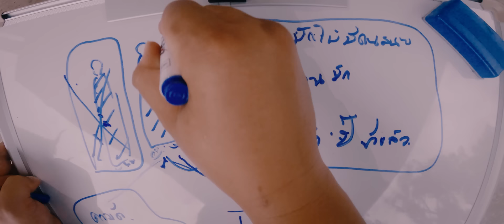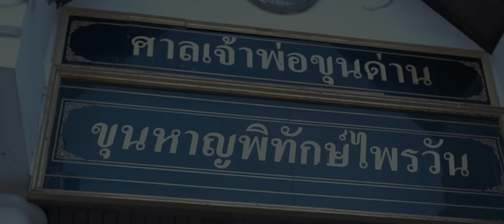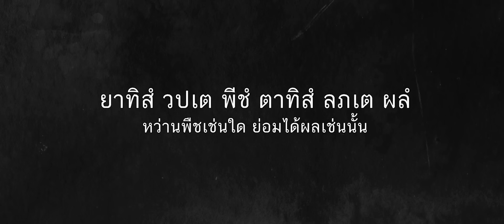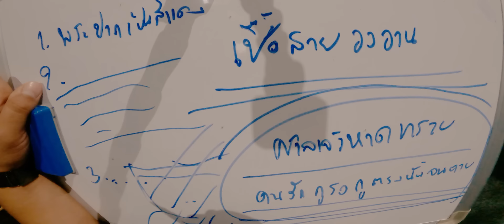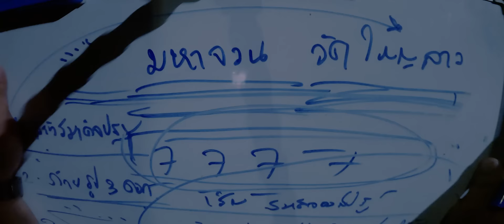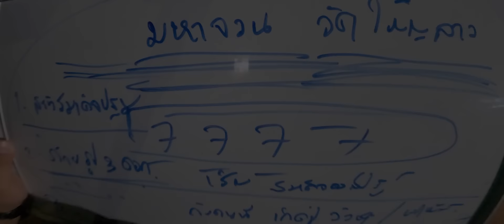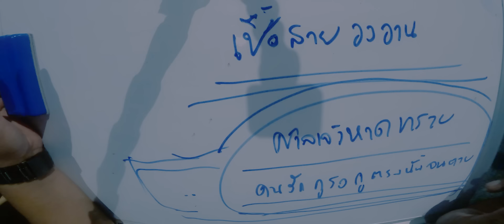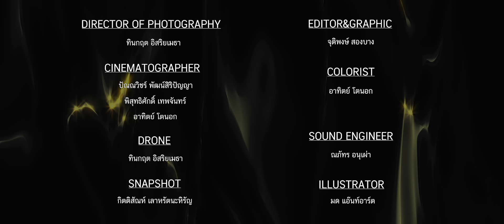EP.112 ตอน คืนจันทราเเละพุทธานุภาพ ( Celimine )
เรื่องราวของ แชมป์ นักร้องนำ วง Funky Burger จะเป็นอย่างไร
เมื่อวาระเเห่งกรรมมาปรากฏเเละโลกวิญญาณมาทวงความยุติธรรม

กับเสียงของเค้าที่ใช้ในการประกอบอาชีพ !
ลุ้นไปพร้อมกันในอีพีนี้กับ ในรายการ